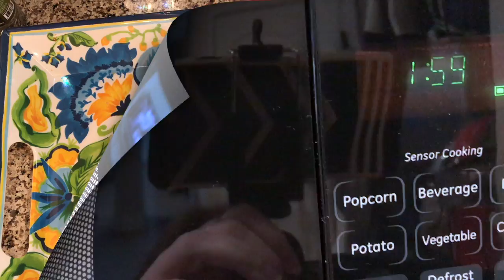Grilled Turkey Burgers with Avocado & Bacon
Fire up the grill and put on some healthy turkey burgers. Top your deliciously, moist grilled turkey burgers with avocado, bacon, cheese and a homemade Thousand